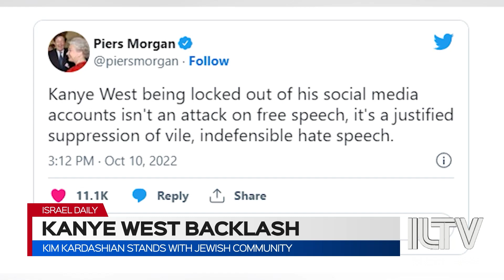Kim Kardashian stands with Jewish community - Dr. Sheila Nazarian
After many Hollywood stars expressed their support for Jews amid the storm surrounding Kanye West's Anti-Semitic remarks, last night was Kim Kardashian's turn to criticize her ex-husband and upload an Instagram post supporting the Jewish community. More on that is plastic surgeon, activist and superstar Tv personality - Dr. Sheila Nazarian.